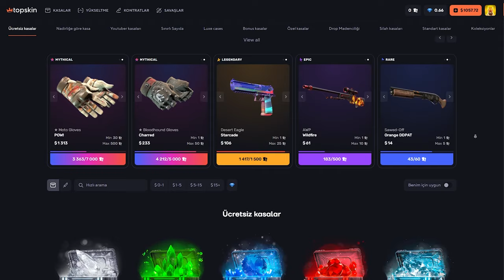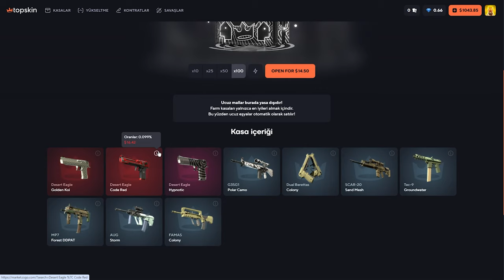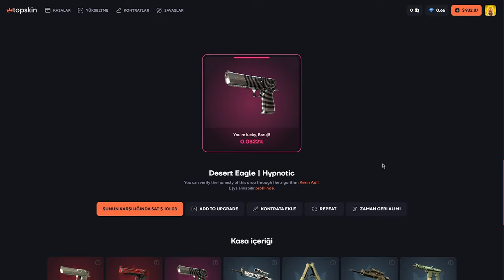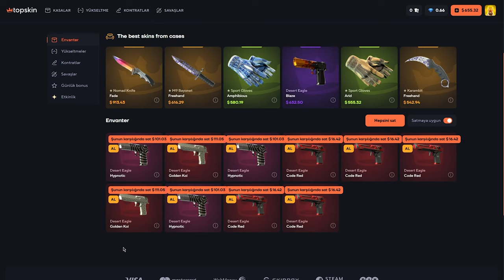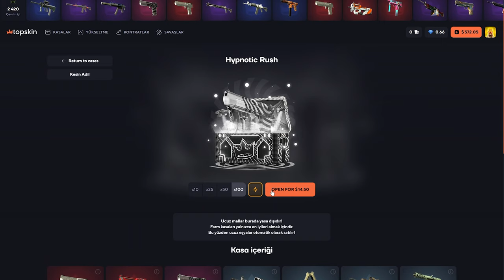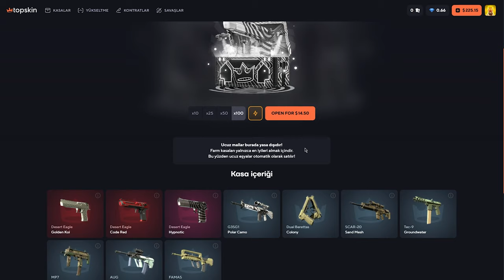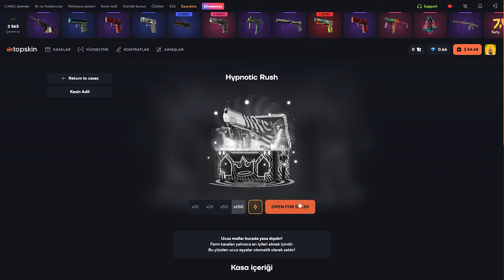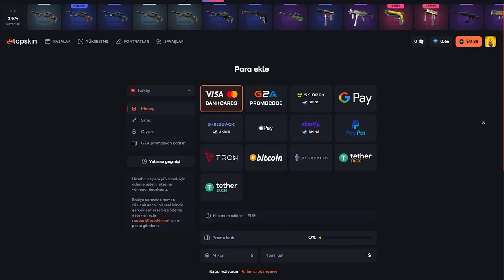DEAGLE MINING (!) TopSkin Promo Code: Baruji | топскин промокод